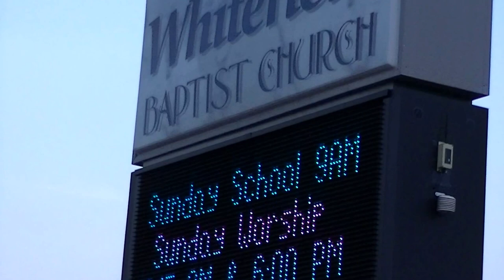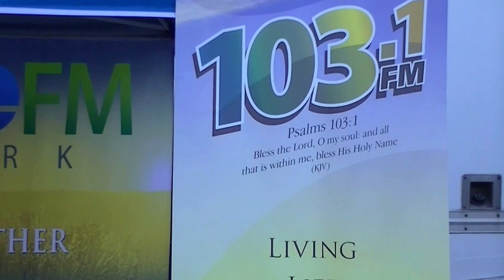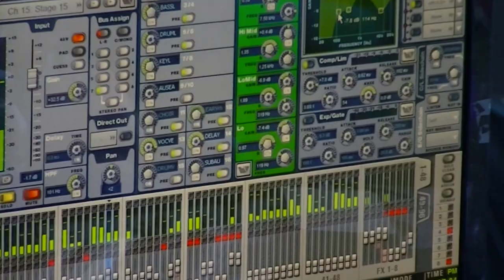Jason Crabb at Whitefield Baptist Church-6-28-2016